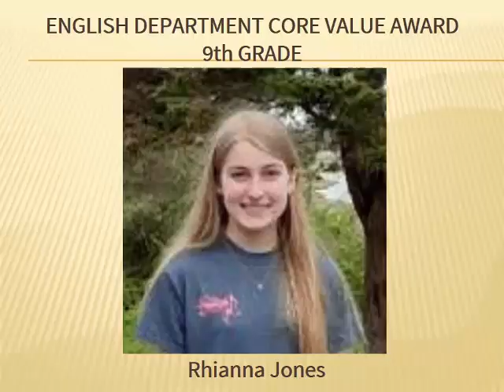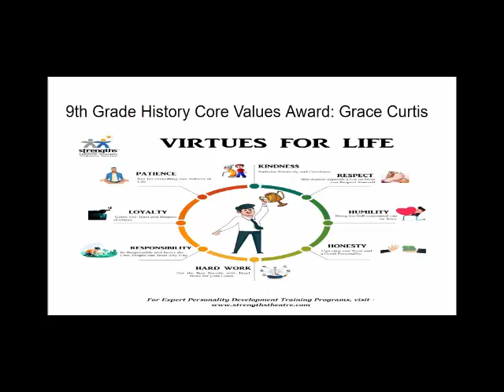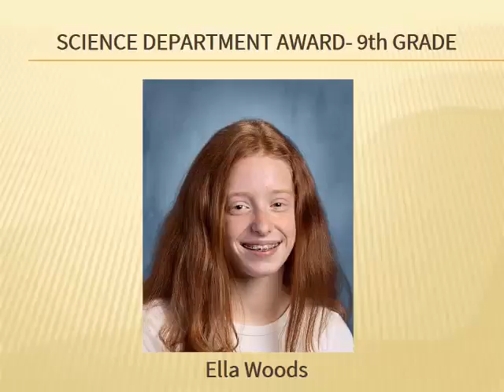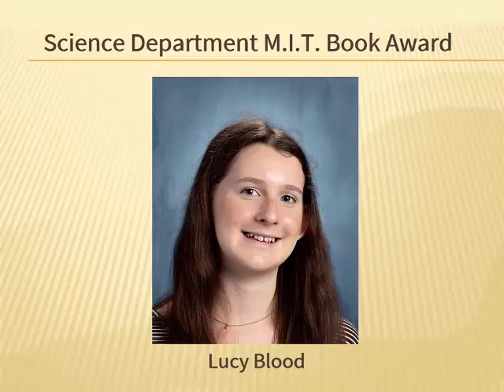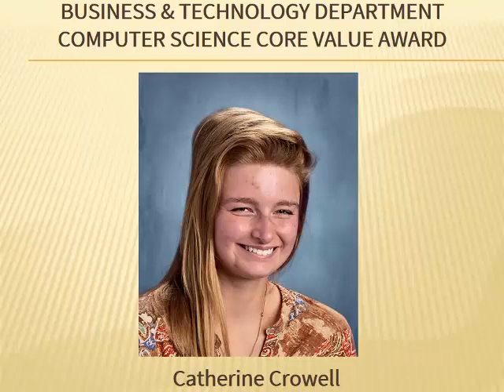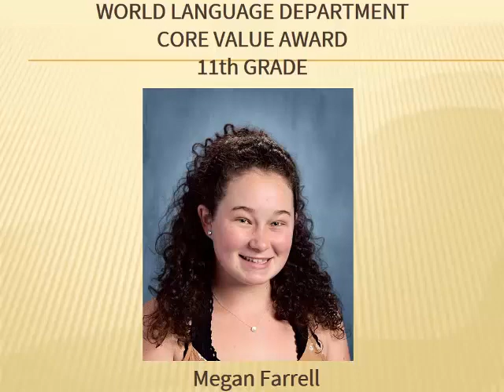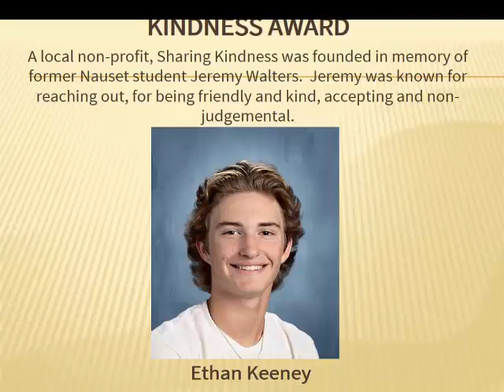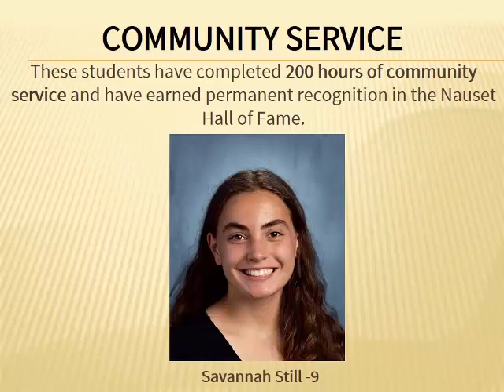Nauset Underclass Awards 2020